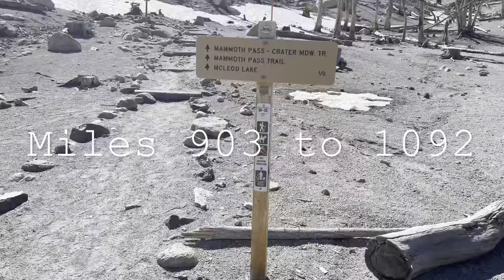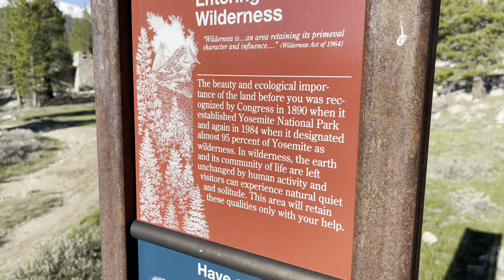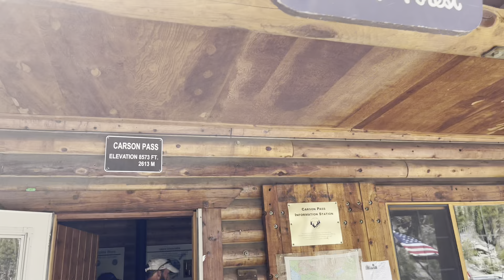The Pacific Crest Trail, Mammoth Lakes to Lake Tahoe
Miles 903 to 1092 of my 2022 NOBO thru-hike.